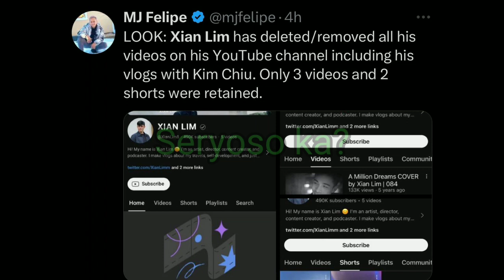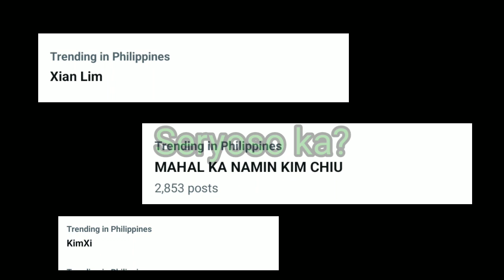HIWALAY NA! XIAN LIM KUNUMPIRMA NA ANG HIWALAYAN NILA NI KIM CHIU